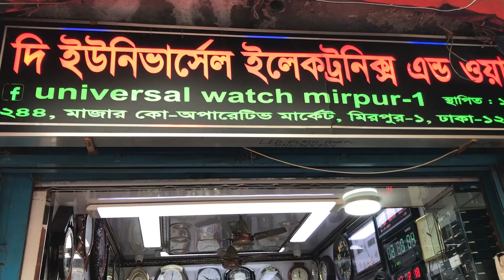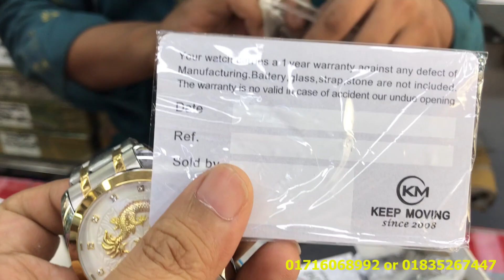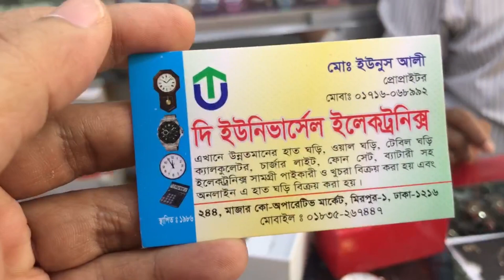ব্যাটারি ছাড়া ঘড়ি কিনুন আকর্ষনীয় মূল্যে ।। ব্যাটারি ছাড়া ঘড়ির গোপন ঠিকানা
দি ইউনিভার্সেল ইলেকট্রনিক্স
২৪৪, মাজার কো-অপারেটিভ মার্কেট (নিচ তলা), মিরপুর-১, ঢাকা-১২১৬
স্বত্বাধিকারীঃ মোঃ ইউনুস আলী
যোগাযোগঃ ০১৭১৬-০৬৮৯৯২

এখানে উন্নতমানের হাত ঘড়ি, ওয়াল ঘড়ি, টেবিল ঘড়ি, ক্যালকুলেটর, চার্জার লাইট, ফোন সেট, ব্যাটারি সহ ইলেক্ট্রনিক সামগ্রী পাইকারী ও খুচরা বিক্রয় করা হয় এবং অনলাইন এ হাত ঘড়ি বিক্রয় করা হয়।

WARNING
Please don't download or copy anything from this channel. It's a Cyber Crime. All Videos of this Channel is Copyrighted by Mir Kashem's Vlogs.